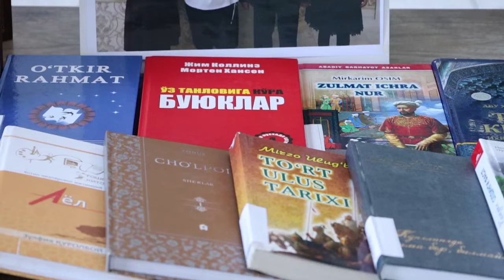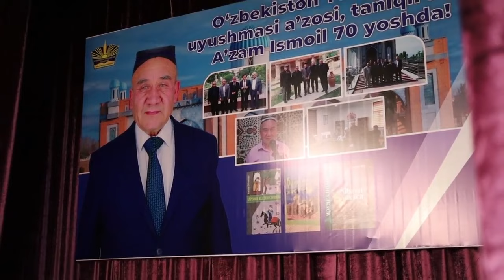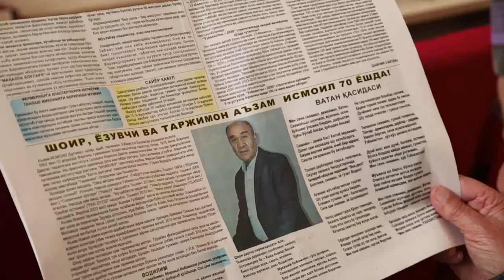A'zam Ismoilov 70 yoshda. YUBILEY